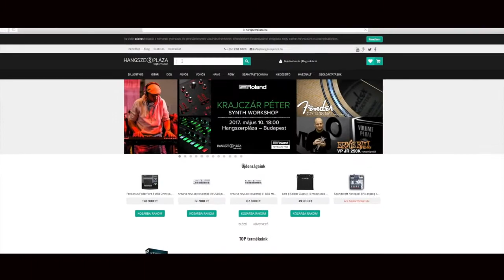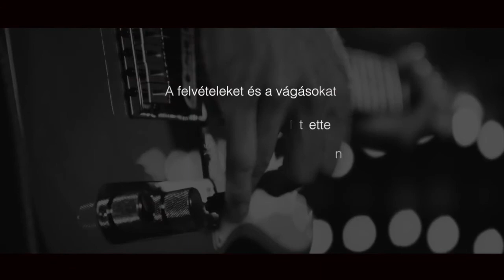Hokema Sansula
Sansula.

A Sansula a Kalimba családjához tartozik és ugyanolyan könnyen játszható. 2011-es megjelenése óta nagyon nagy népszerűségnek örvend, egyedi hangja és esztétikuma miatt is. Az ovális, rétegelt bükkfából készült keret egy ráfeszített membránnal van ellátva, a kettő rezonálása egy hosszantartó, lágy hangzást produkál, továbbá a wah-wah effektet is létrehozhatunk vele, ha játék közben az asztalról fel-le emelgetjük az egyik végét. A hangolása megegyezik a kalimbáéval, A-moll kiegészítve B és F hangokkal. Kis gyermekeknek nem ajánlott a membrán miatt.